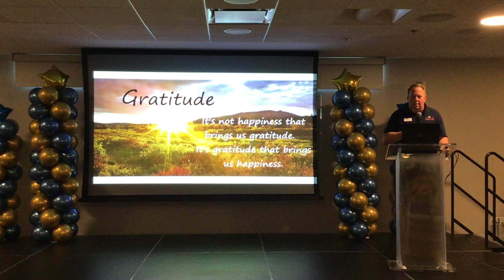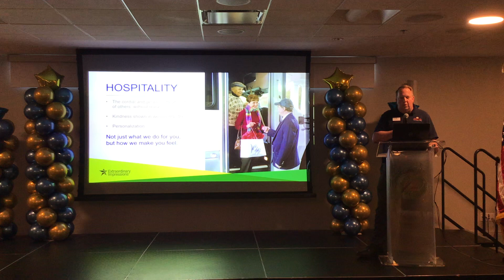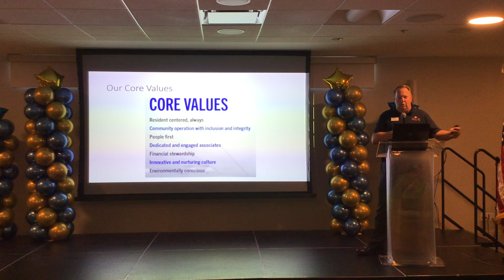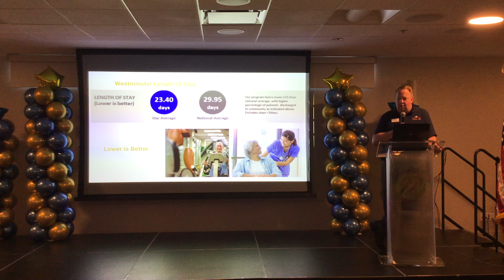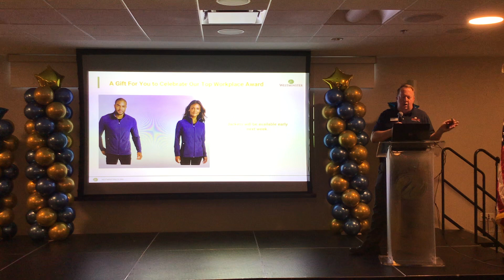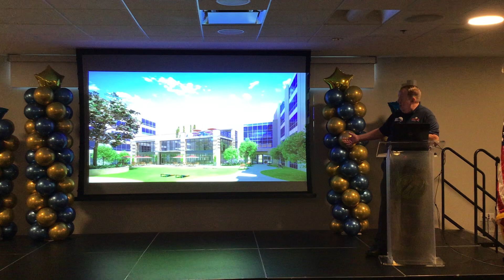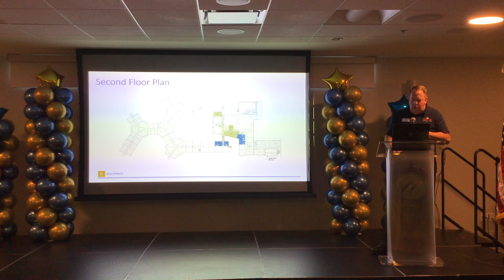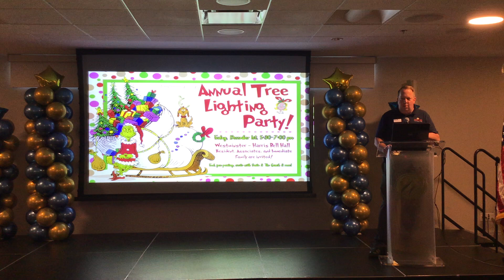Top Workplace Celebration 2023